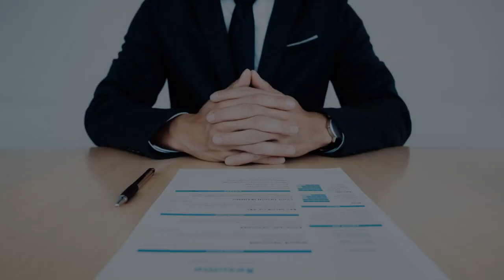더와플 홍보 CF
창업아이템 아이디에이션부터 기금마련을 위한 스토리기획 및 펀딩부스팅 등 일련의 종합 활동 지원을 경험하며 창업 역량강화는 물론, 창업 실현 가능성 진단과 창업시장 진출을 위한 A to Z를 성남시청소년재단과 함께 설계해보세요! 청년 여러분의 많은 관심 바랍니다.

❍ 지원자격
    - 20세 이상 29세 이하(2004년생 ~ 1995년생) 개인 또는 2인 이상의 모임 및 단체
※ 팀원 모두 해당 연령이어야 하며, 반드시 성남시청년지원센터 홈페이지 가입 필요
  ❍ 지원기간
    - 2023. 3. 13.(월) ~ 5. 21.(일)
  ❍ 선발면접
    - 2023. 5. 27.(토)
  ❍ 활동기간
   - 2023. 5월 ~ 12월
  ❍ 공모규모
   - 선발규모: 20팀 내·외
   - 지원규모: 팀당 최대 300만원 내·외(현금 및 현물 포함)